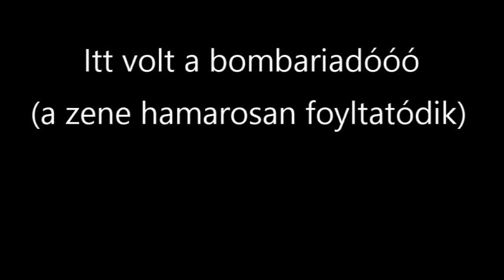Deep Dish Palace Dance Club 20040703 Full Set